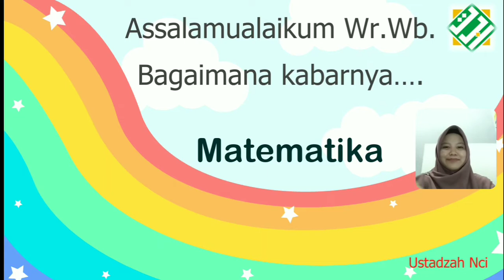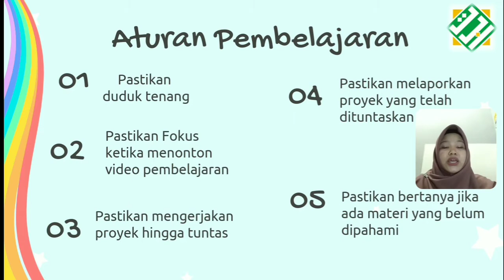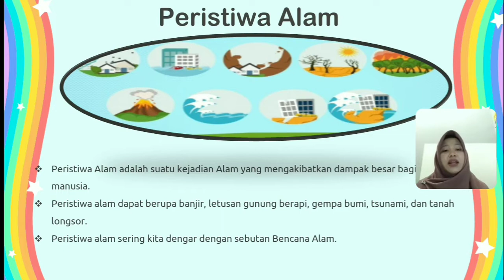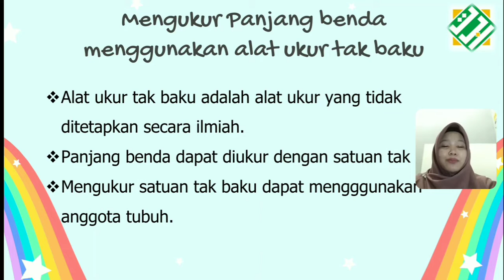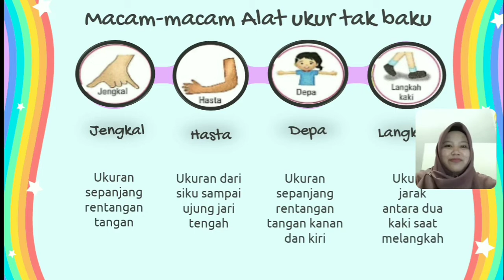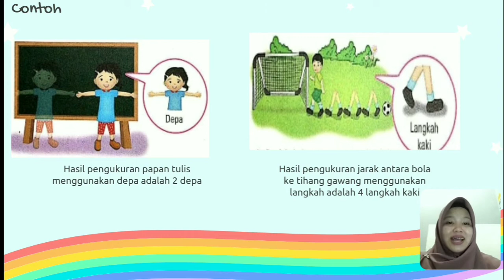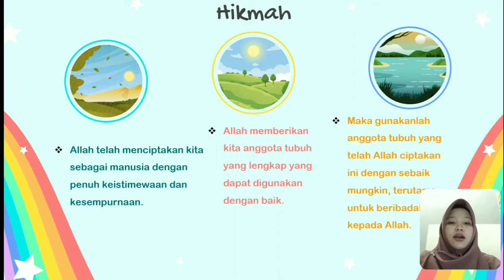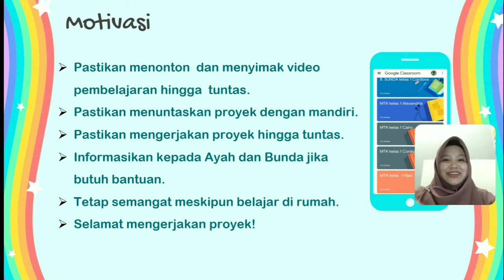Kelas1-Matematika-Pertemuan13-PengukuranPanjangDenganSatuanTakBaku-Semester2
Tema 8, Subtema 1: Peristiwa Siang dan Malam